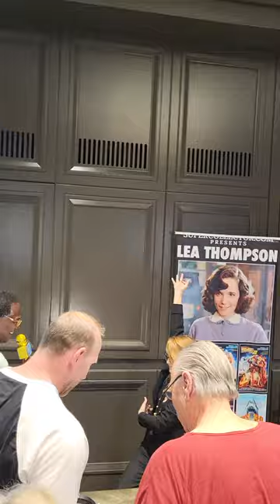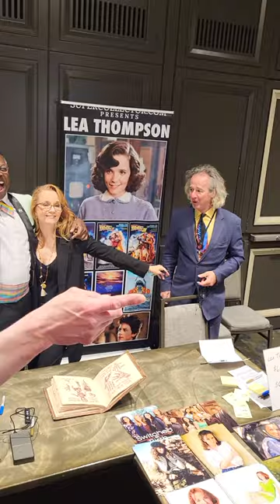Earth Angel With Marvin Berry & Everybody That's a BTTF Fan 4/30/2022